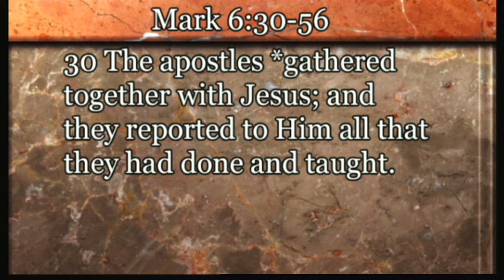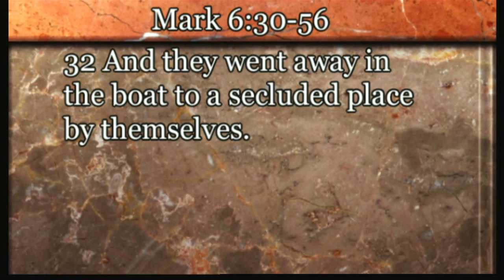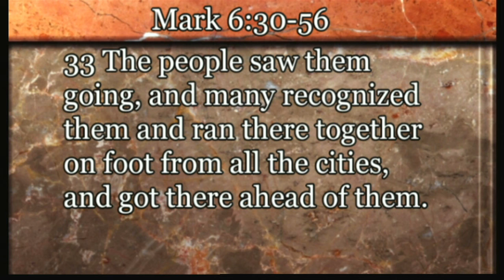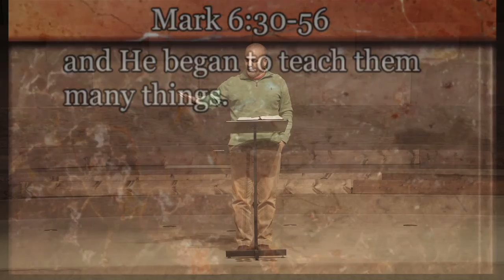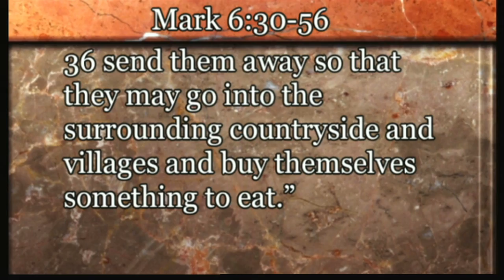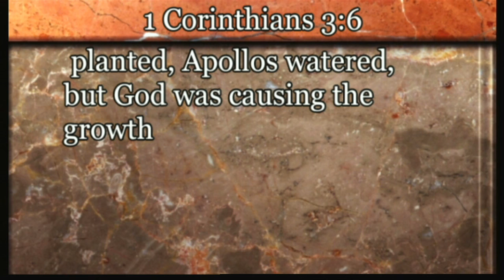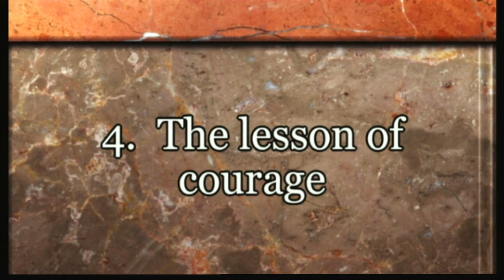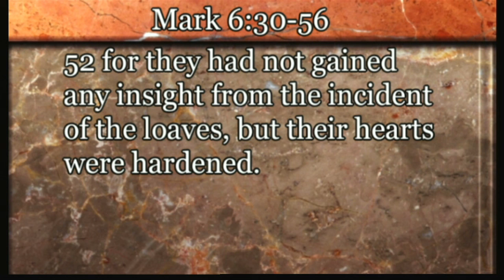A Life of Influence